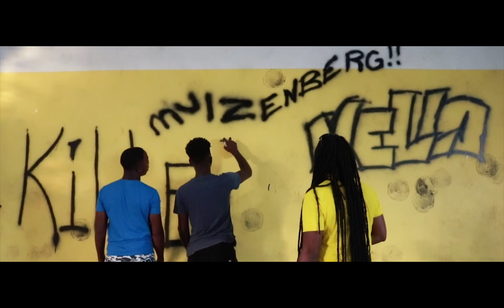Nello Rass - Mira Nada ( Official Video )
Shout Out na Muizenberg!
Curadice!